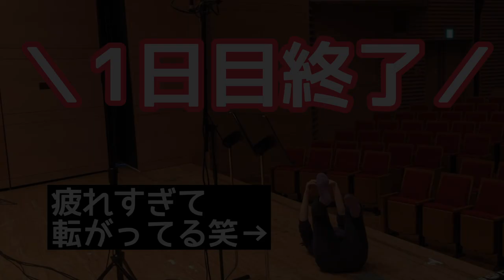【演奏ちょい見せ】CDレコーディングをしてきたよVLOG！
フランスで1800〜1950年ごろに活躍した作曲家の作品集を8月に発売予定です♪

【収録予定曲】
セシル・シャミナード / 星のセレナードOP.142
C.Chaminade / SERENADE AUX ETOILES,OP.142

ジュール・ムーケ / パンの笛OP.15
J.Mouquet / LA FLUTE DE PAN OP.15

シャルル・カミーユ・サン＝サーンス / ロマンス OP.37
C.C.Saint-Saëns / ROMANCE OP.37

カミュ・ピエール / シャンソンとバディヌリ
P.Camus / CHANSON ET BADINERIE

ポール・タファネル / アンダンテ・パストラルとスケルツェッティーノ
P.Taffanel / ANDANTE PASTORAL & SCHERZETTINO

フィリップ・ゴーベール / ファンタジー
P.Gaubert / FANTAISIE

シャルル＝マリー・ヴィドール / 組曲 OP.34
C.M.Widor / SUITE OP.34

アランの2ndアルバムの販売も開始しました！購入はこちら

〈Profile〉岩崎花保 Kaho Iwasaki…Flute and traverso player in Japan.  I graduated from Tokyo University of the Arts.  東京藝術大学音楽学部附属音楽高等学校、東京藝術大学、大学院を修了。現在、母校で非常勤講師として吹奏楽の授業を担当。後進の指導のほか、スタジオレコーディング、ミュージカルへの参加、ウェブメディアでの連載やイベントの企画運営などさなざまな分野で活動中。アニメと漫画とゲーム大好き！！